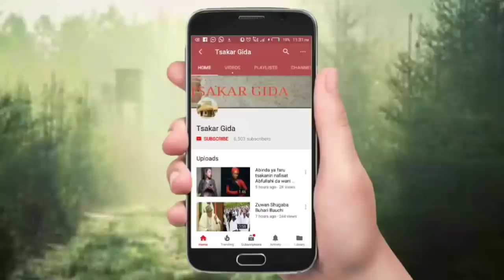an kusa rufe gasar cin mota ta Buhari dodar Gwanaye na ci gaba da fafatawa